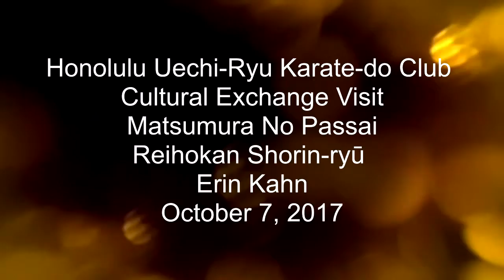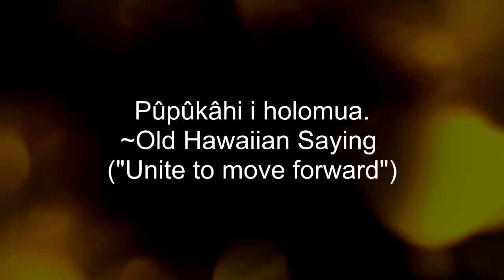Black Bear Dojo Hawaii Visit Erin 10 7 17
The Honolulu Uechi-Ryu Karate-do Club was honored to have a visit from Sensei Erin Kahn of the Black Bear Dojo from Connecticut.